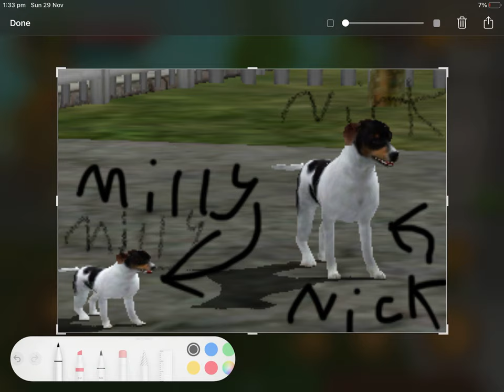I got a puppy ahhhh so coot